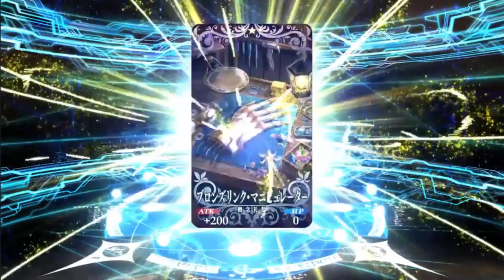[Fate/grand order] เปิดกาชาหาลุงกล้าม